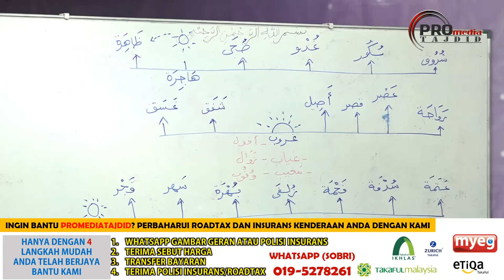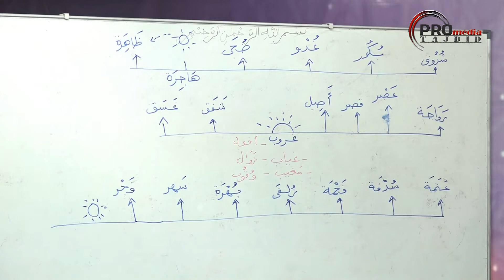02-02-2019 Ustaz Yasir Ramle : Daurah Amalan Di Bulan Hijriyyah | Sesi 2